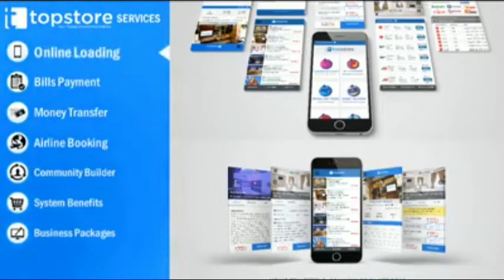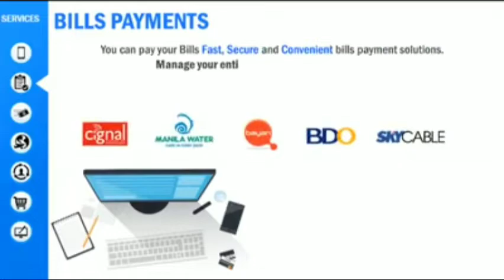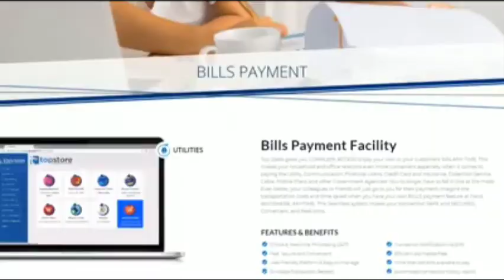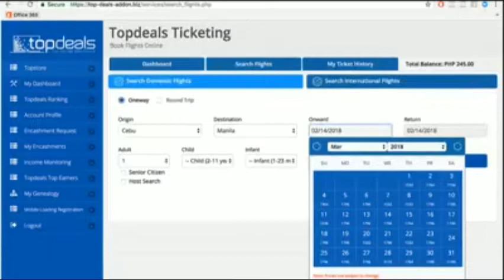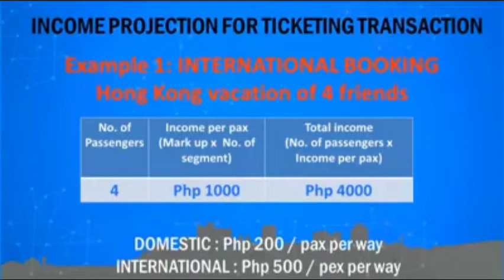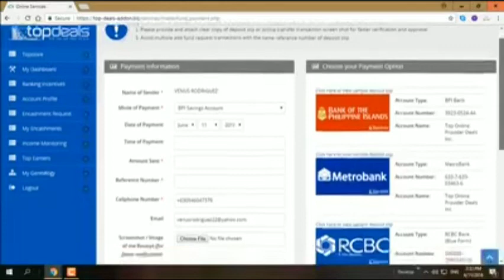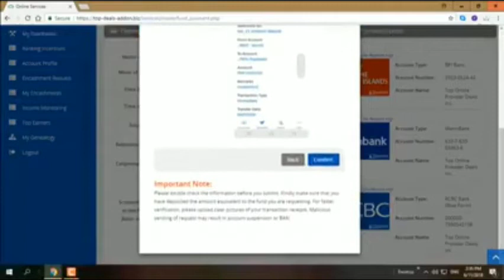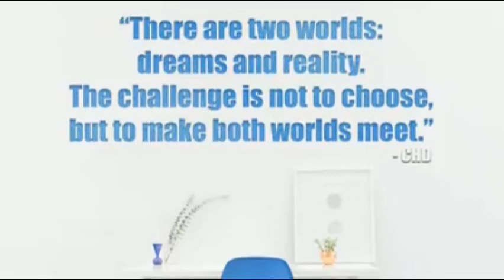ng OFW OFWlife TOPDEALS tuitorials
And Tres Maris Travelliers for gown rentals and party costume
Abangan ang tutorials ko sa next vlog on how to apply housing loan for ofw tru pag ibig.